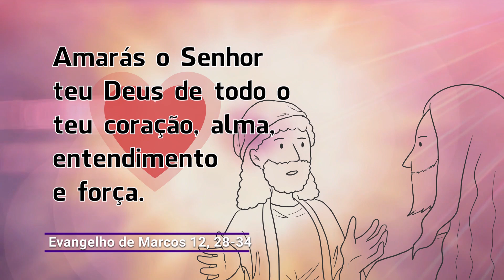Evangelho de 12 de março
Um escriba perguntou a Jesus qual é o primeiro mandamento. Amarás o Senhor teu Deus de todo o teu coração, alma, entendimento e força. O segundo é amarás o teu próximo como a ti mesmo.

Amar a Deus é tornar-se seu amigo. Já para amar o próximo como a si mesmo é preciso tratar cada pessoa como gostaríamos de ser tratados por ela. Um abraço apertado nos filhos, um bom dia animado ao padeiro, ao colega de trabalho. Um telefonema só para saber como está um amigo. A atenção sincera à pessoa que está nos falando... quem ama o próximo de verdade torna-se amigo de Deus.